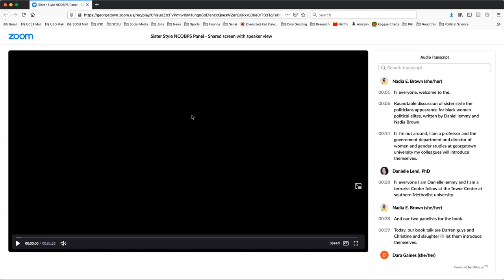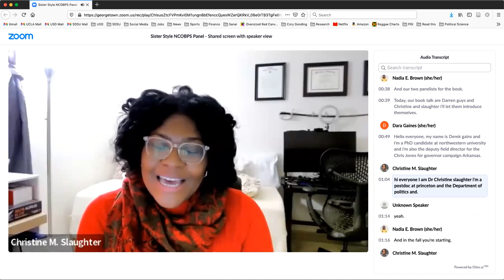Author Meets Critics Roundtable : Nadia Brown & Danielle Lemi, “Sister Style"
Author Meets Critics Roundtable : Nadia Brown & Danielle Lemi, “Sister Style: The Politics of Appearance for Black Women Political Elites”

THE 53rd Annual meeting of the National Conference of Black Political Scientists:  Visions of Black Futures at a Crossroads